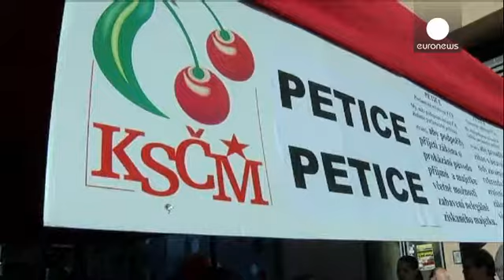Σε πρόωρες κάλπες προσέρχονται οι Τσέχοι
Στροφή προς τα αριστερά αναμένεται να κάνουν οι...

Στροφή προς τα αριστερά αναμένεται να κάνουν οι Τσέχοι που προσέρχονται πρόωρα αυτό το διήμερο στις κάλπες.

Οι δημοσκοπήσεις δίνουν την πρωτιά με 26% στους σοσιαλδημοκράτες του Μπόχουσλαβ Σόμποτκα, ο οποίος όμως θα χρειαστεί να αναζητήσει σύμμαχο για να σχηματίσει αυτοδύναμη κυβέρνηση.

Ο Σόμποτκα έχει δηλώσει όμως ότι είναι διατεθειμμένος να σχηματίσει κυβέρνηση μειοψηφίας, υποστηριζόμενη στο Κοινοβούλιο από το κομμουνιστικό κόμμα που βρίσκεται εκτός εξουσίας από τη «Βελούδινη Επανάσταση» του 89'.

Είναι πιθανό  όμως να στραφεί προς  το ANO του μεγιστάνα Αντρέι Μπάμπις, που κατεβαίνει στις εκλογές με σημαία τη μάχη κατά τη διαφθοράς.

Οι δημοσκοπήσεις καταγράφουν μεγάλη απογόητευση απέναντι στην κεντροδεξιά, που κυβερνούσε τα προηγούμενα επτά χρόνια, λόγω των μεγάλων περικοπών στις δαπάνες αλλά των σκανδάλων με δωροδοκίες, που είδαν το φως της δημοσιότητας τους προηγούμενους μήνες.